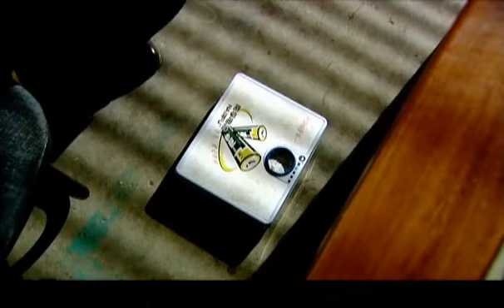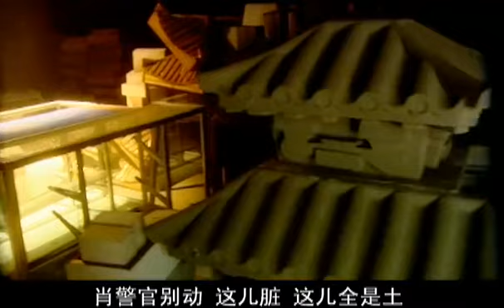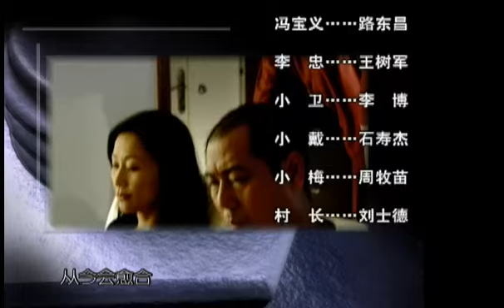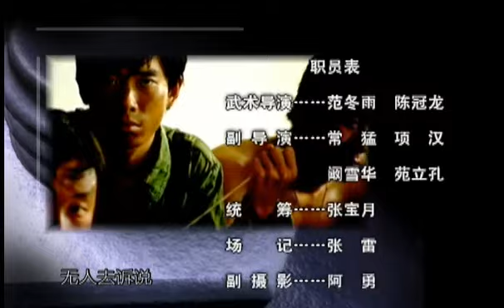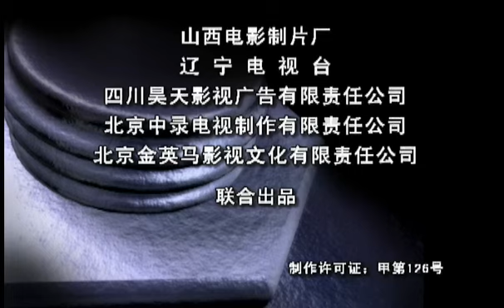刑警的故事 12 | 丈夫被绑匪劫持,内勤警姐为了寻找丈夫,申请上刑警队一线,领导不敢不批！（主演：李诚儒/王小毅/刘金山/梁静/海一天/崔新琴/杜玉明/吴玉华）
剧情简介：
抓捕行动失败，刑警队副队长周庆东英勇牺牲，尸体不知所终；刑警杨天明头部受伤。内勤肖耘坚决要求调到刑警队一线工作，一心想要抓到杀害自己丈夫的凶手。分局的刘局长只好同意，但条件是一旦破案，抓到杀害周庆东的凶手后，肖耘即返回内勤。刑警队长李大曾与周庆东是好战友，跟肖耘关系也非常熟络，这让他感觉很难办，既是战友的遗孀，又是自己的下级和搭档，且肖耘办事认真、偏执，用刑警队老队员刘凤舞的话来形容李大增和肖耘就是冤家碰到对头了。

导演: 王瑞
演员: 李诚儒/王小毅/刘金山/梁静/海一天/崔新琴/杜玉明/吴玉华

类型：悬疑、刑侦、剧情、犯罪
制作国家/地区：中国大陆
语言：汉语普通话